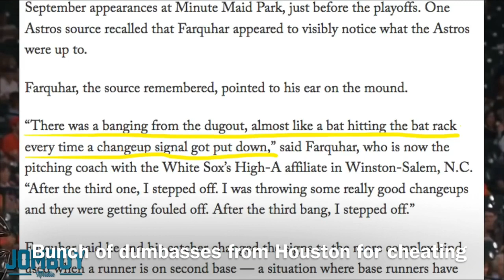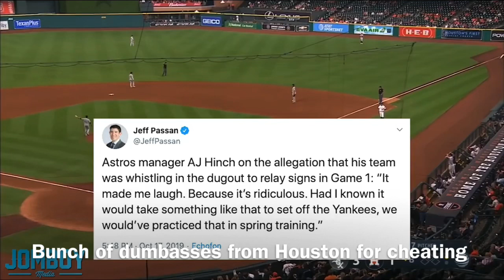Houston Astros caught cheating the music video